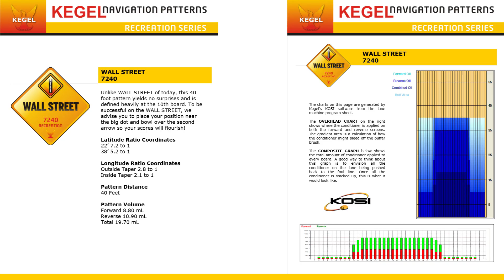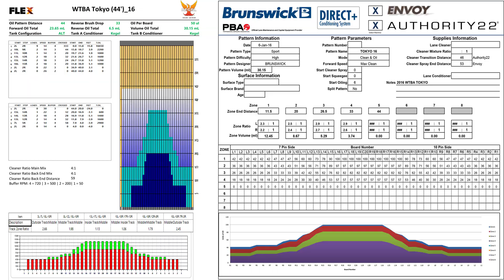Jackal Ghost Ball Motion Video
The Jackal has been resurrected! The new Jackal Ghost is here to reign terror on heavy oil. With paranormal performance, it delivers more total hook potential than any previous Jackal with no loss in continuation. It's scary good!
The Predator V2 weight block, first used on the Jackal LE, is now at the core of the Jackal Ghost. Featuring a low RG and loads fof differential, this asymmetric design is easy to rev and produces massive track flare.
Combining the physics of the Predator V2 with the chemistry of the new Coercion HFS (High Friction Solid) cover stock, the Jackal Ghost elevates heavy oil performance to a new level. Coercion HFS is the most aggressive cover stock to date on a bowling ball in the Jackal product line. Turned with a 3000 Grit Lss Finish, bowlers will see both excellent mid-lane read and unbelievable continuation.
Obviously, the Jackal Ghost will be a go-to ball for bowlers that want to see more hook without sacrificing continuation on higher volumes of oil. It will also be ideal for bowlers that have a low rev rate or higher ball speeds.